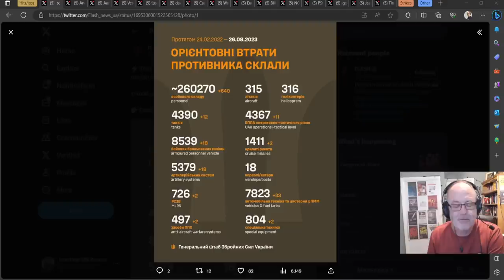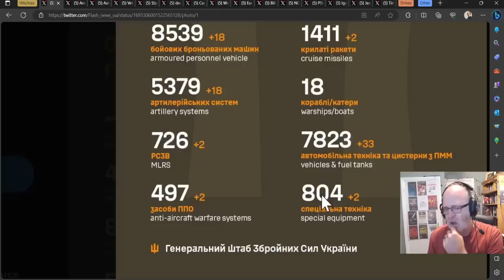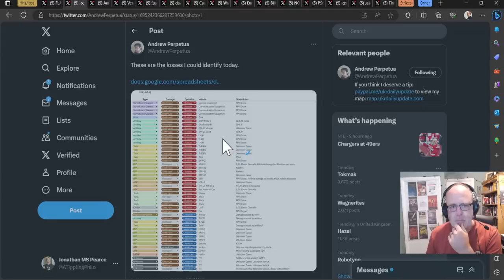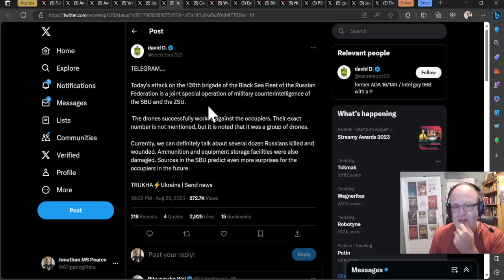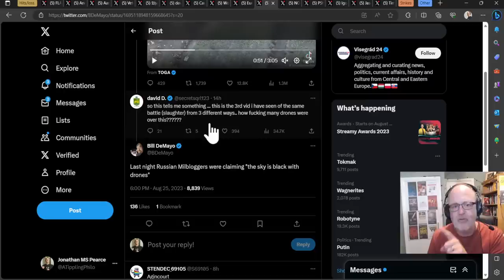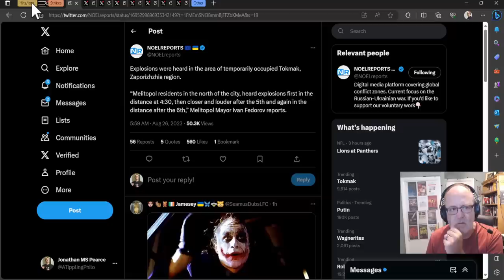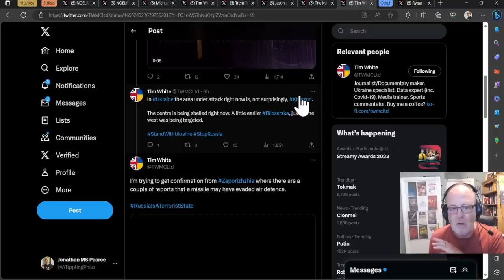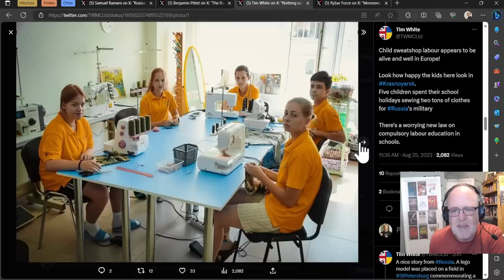Ukraine War Update NEWS (20230826a): Pt 1 - Overnight & Other News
Videos/sources in hits/losses sections:
Losses and hits

0:00 Start
0:45 Hits/losses
19:07 Strikes
23:10 Other